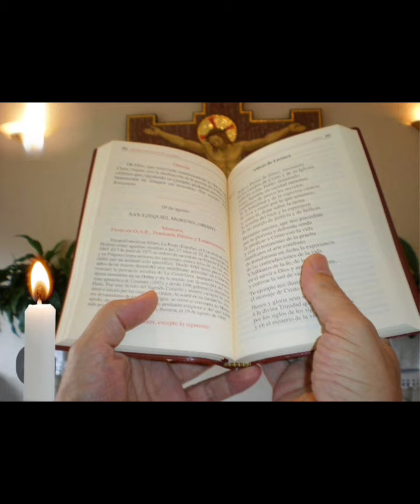✝️🌿 LAUDES. SÁBADO DE LA OCTAVA DE PASCUA. ORACIÓN DE LA MAÑANA. LITURGIA DE LAS HORAS ✝️🌿